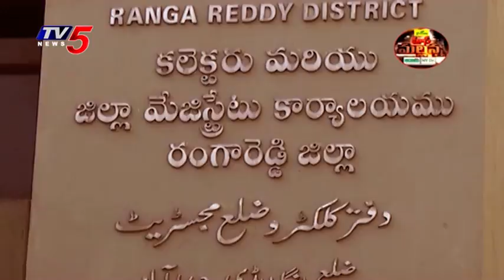Mass Mallanna Muchatlu | Full Episode | 22 Jan 2022 | TV5 News